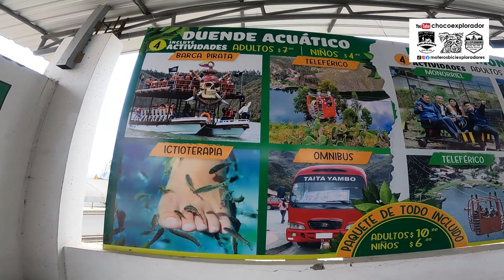MOTOPOSADA DE CLAUDIA Y LAGUNA DEL YAMBO, EC marzo 2024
EXPLORAR ESTA ESPECTACULAR LAGUNA ES ALGO FENOMENAL,
YOUTUBE. CHOCOEXPLORADOR
FACEBOOK. MOTEROSBICIEXPLORADORES
INSTAGRAN. MOTEROSBICIEXPLORADORES
TIKTOK. MOTEROSBICIEXPLORADORES